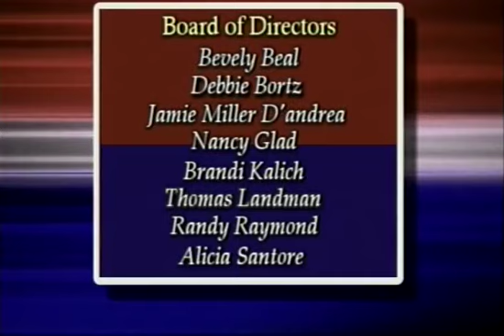Laurel Highlands School District Board Meeting September 2019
held 9/19/19